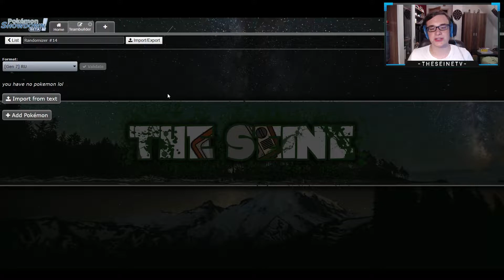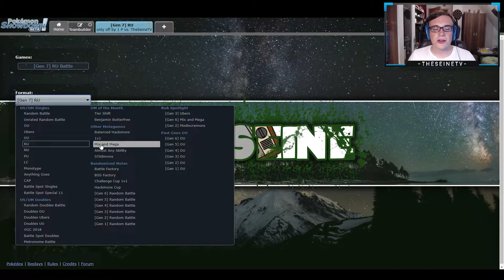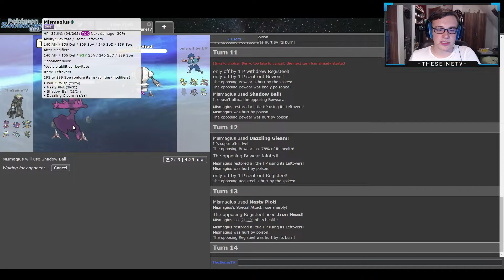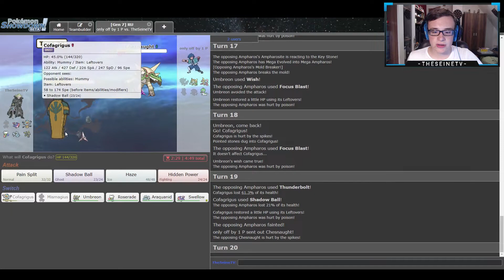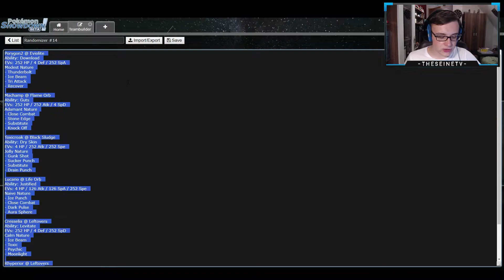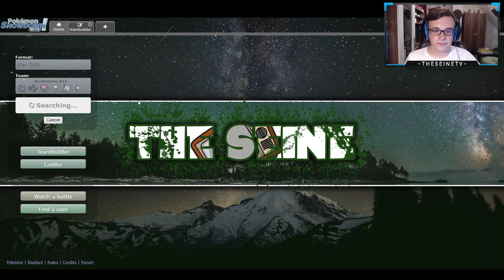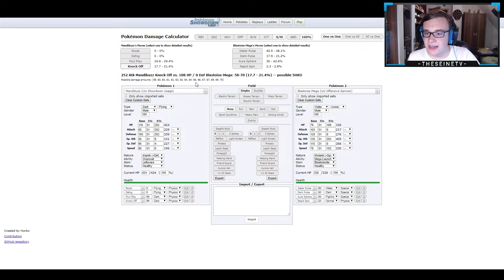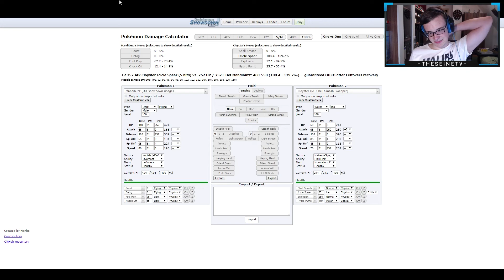Pokemon Showdown Randomizer [Season 2] - #14 - Bulletproof! ✶ Let's Play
Manchmal versagt die Kompetenz, manchmal die Reduzierung von Aufmerksamkeit. Manchmal auch beides.

▬▬▬▬▬INTRO SONG▬▬▬▬▬
► Sound Of Stereo - Zipper EP

Falls ihr eure Trash-CS:GO Skins einfach zu mehr Geld machen wollt, dann wählt diese Seite und mit einem Fünkchen Glück habt ihr dies erreicht!

- TheSeineTV ♛